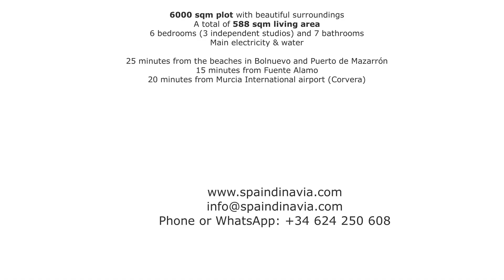Amazing Country House with 6 beds and 7 baths in Los Cánovas, Fuente Alamo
Absolutely amazing and inmacular country house with an endless of opportunities!
588 sqm living area
6 bedrooms and 7 bathrooms, including 3 independent studios.
6000 sqm plot to enjoy.
Only 20 minutes from the beaches and the airport.
5 minutes to the village Los Cánovas and 15 minutes from the city Fuente Alamo.